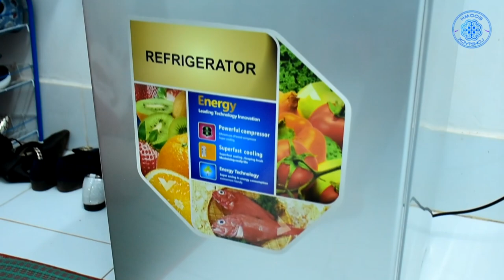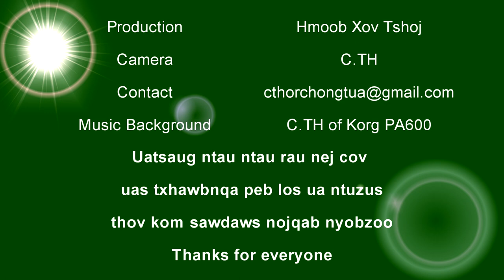Ntxhoo Vaj tsis tau nrog luag kawm tiam sis muaj hauj lwm nyob Vientiane